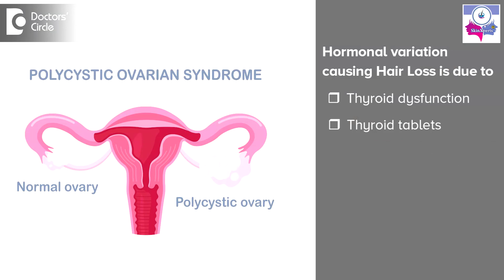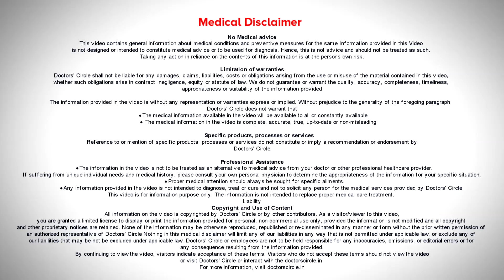9 Causes why you might be Losing Hair | Hair Fall Reasons |Alopecia -Dr.Radhika S R |Doctors' Circle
Dr. Radhika S R |  Phone 📞 :  (Online & in-person appointment can be booked online or by call)  Consultant Dermatologist, Cosmetologist & Trichologist | Skin Xperts Super Speciality Skin Hair and Laser Clinics, Mahalakshmi Layout, Bangalore, India
There are so many causes for hair fall and the usual ones which we come across is the nutritional deficiencies. So with all the junk food eating and lifestyle modifications whatever that we have seen these days. So its basically the nutritional deficiencies in that it can be the Vitamin B12 deficiency, Iron deficiency and it can be even the Biotin or Zinc deficiencies or Vitamin D deficiencies. So coming to the other causes of the hair fall it can be the hormonal variations because of the hormones. So it can be a thyroid dysfunction or the thyroid tablets can itself cause hair fall. Otherwise it can be your PCOS that is polycystic ovarian syndrome or it can be diabetes also or any other endocrine disorders and it can also be due to all this few other medications that has been taken for other disorders, all the heavy metal toxicity or the environmental pollution or it can be due to overuse of the hair cosmetics or few of the disorders like alopecia areata which is one of the autoimmune disorders.

Hair fall patches at scalp | Hair fall causes | Hair fall causes in men | Hair fall | Hair fall solution | Hair fall treatment | Hair fall solution at home | Hair fall causes in women